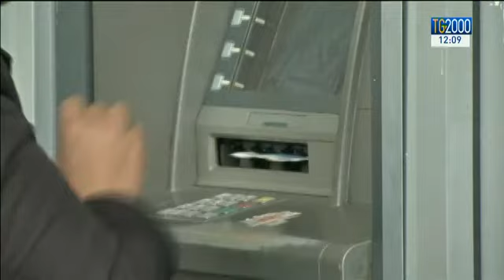La Grecia è sull'orlo del baratro mentre il Fmi chiede ancora più sacrifici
La Grecia è al collasso. Malgrado due salvataggi europei il paese ristagna: stipendi da fame, carenza di liquidità e disoccupazione attanagliano la quotidianità della gente. Servizio di Federico Plotti